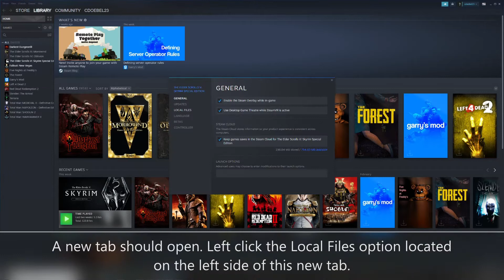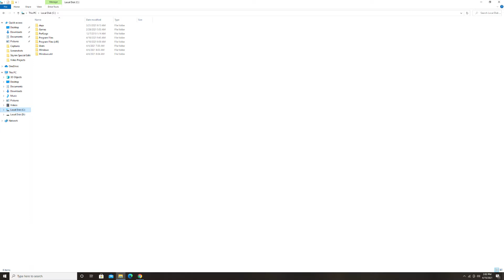Open Skyrim Special Edition Files | Open SSE threw Steam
Picture Source:
Bethesda Softworks